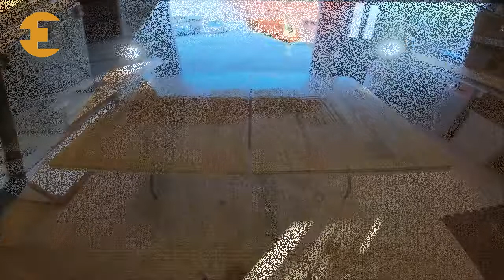Arboritec Repair Demo Teaser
Spot repair of Arboritec's Waterbase finishes